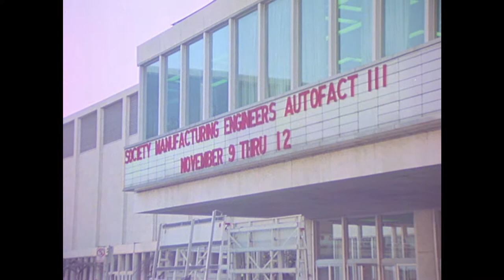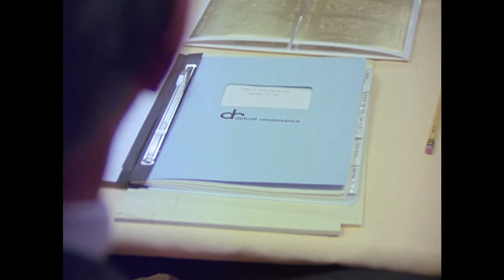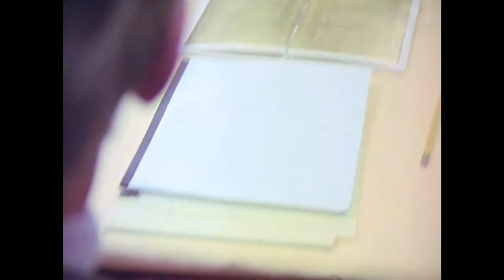Detroit Means Business B-Roll: Robotics Display, Detroit Renaissance, and Gov. Milliken (1981)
Silent color 16mm film containing footage shot for "Detroit Means Business," of a General Electric robotics display at the Autofact III convention, a Detroit Renaissance meeting, and a presentation by Detroit Renaissance members and Governor William Milliken.

The reel begins with shots of a General Electric robotic arm demonstration in Cobo Hall, followed by close-ups of spectators.  The camera then moves to the building's exterior for a shot of the "Society Manufacturing Engineers Autofact III, November 9 thru 12" sign on the marquee.

The next portion of the film contains shots of a Detroit Renaissance meeting.  Max Fisher, Henry Ford II, and Robert McCabe are among the people shown in the room, meeting around a square arrangement of tables.

The final portion of the film depicts an event at the Renaissance Center's Westin Hotel, where Joseph L. Hudson Jr., Henry Ford II, and Governor William Milliken address the crowd from a podium.  The camera also gets close-ups of several audience members including Maryann Mahaffey.

The film is wrapped on a plastic core and housed within a 35mm tin along with 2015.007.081. The tin is marked "F 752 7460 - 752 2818, IA 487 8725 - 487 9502, C 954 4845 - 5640, C 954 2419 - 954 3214, C 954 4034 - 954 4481."